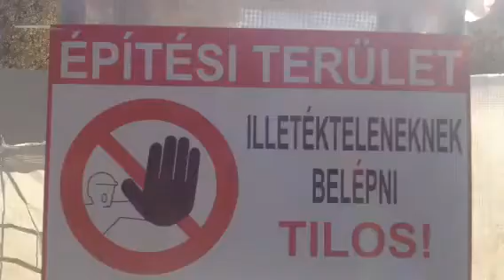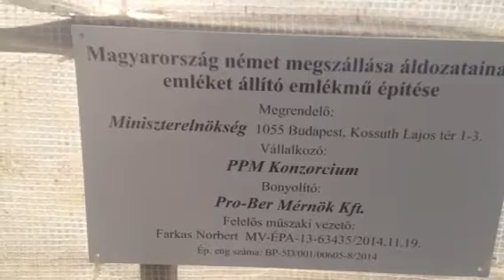Szabadság tér péntek